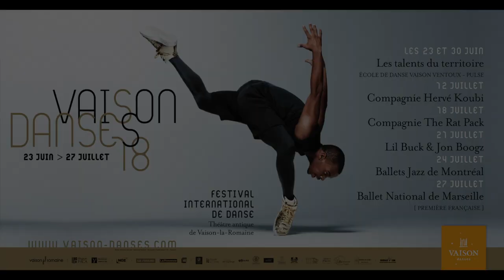Festival Vaison Danses 2018 Bande-annonce/Trailer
"L’Amour guérit toutes les blessures
Love heals all wounds
En guise d’invitation à venir découvrir notre programmation 2018 au théâtre antique, je me permets de détourner le magnifique titre de la dernière création de Lil Buck et de Jon Boogz, les deux « génies-ovnis », qui seront présents à Vaison Danses le 21 juillet prochain : la danse guérit toutes les blessures. À la question, « Quelle est votre ligne directrice pour Vaison Danses 2018 ? », je réponds : « la danse, encore de la danse, toujours de la danse, la vie dans la danse, la danse de la vie, la danse dans la vie, la vie, la danse... ».
Tâche ardue mais source de joie immense, que de programmer cinq soirées, quand ce que proposent les artistes, compagnies, chorégraphes, danseurs… est infini. J’y ai mis tout mon coeur, et toute ma passion pour cet art, découvert avec Rudolf Noureev, bouleversée (la passion, toujours… ) par ma rencontre avec Pina Bausch.Grand écart !
Le programme du festival 2018 a donc été conçu avec amour et un regard artistique sur l’innovation, le goût des surprises, sans barrières, sans frontières. La danse est un langage universel.
Pour juillet 2018, nous (je veux associer l’équipe formidable qui m’entoure), avons invité, — l’excellence et la beauté étant présents quand on parle de danse — la diversité, la modernité, l’histoire, les métissages, la liberté, la jeunesse… symbolisés par la très belle photographie de Lil Buck par Daniel Jackson, dont je suis très fier qu’elle soit devenue l’affiche du festival 2018… Tout y est dit.
Quatre compagnies sur cinq seront présentes pour la première fois de leur histoire à Vaison Danses : Hervé Koubi avec « Les Nuits barbares », The Rat Pack avec « Speakeasy », les Ballets jazz de Montréal avec « Dance Me » en hommage à Leonard Cohen, ainsi que Lil Buck & Jon Boogz qui donneront leur unique date en Europe au théâtre antique de Vaison-la-Romaine cet été.Pour sa part, la création du Ballet national de Marseille, sera une grande première proposée dans le cadre d’un partenariat privilégié avec Vaison Danses, jamais vue en France avant le 27 juillet.
Nous vous attendons avec effervescence pour partager notre amour de la danse, et de tous ceux qui la servent. Réjouissez-vous !
« All you have to do is enjoy »"

Pierre-François Heuclin Directeur artistique